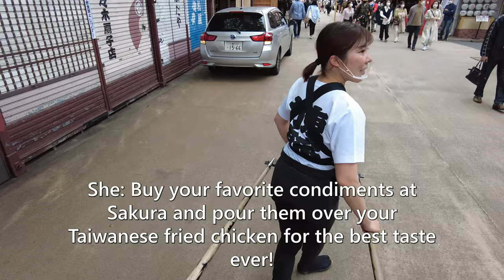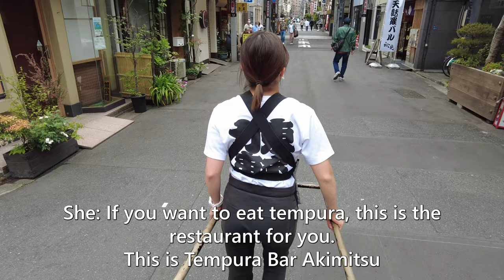A cute Japanese girl Mii-chan guided me around Asakusa by rickshaw😊 | Rickshaw in Asakusa, Tokyo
I took a rickshaw ride in Asakusa driven by a very cute girl driver, Mii-chan!

Mii-chan introduced me to downtown Asakusa and its many stores😊

Mii-chan is a very cheerful, energetic and fun driver!

Riding in a rickshaw driven by Mii-chan gives me lots of energy.✨

Mii-chan is also a good English-speaking driver, so it might be a good idea to have her drive you when you visit Japan for sightseeing.

Watch this video and feel like you are on a rickshaw driven by Mii-chan ^^

▼ The store that Mii-chan introduced to me
・Funawa

・Asakusa Anshinya
　Recommended Gourmet